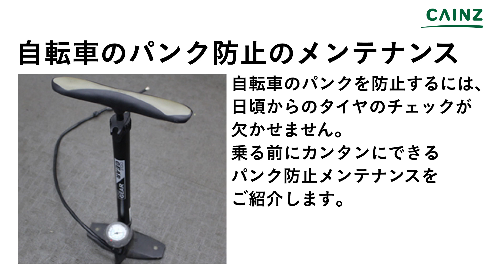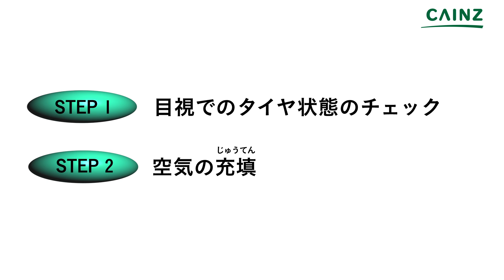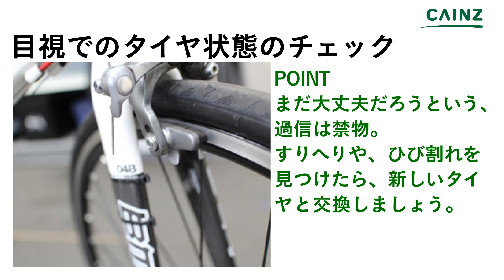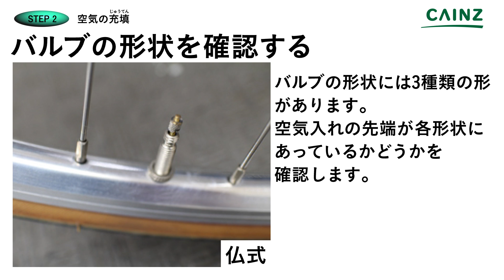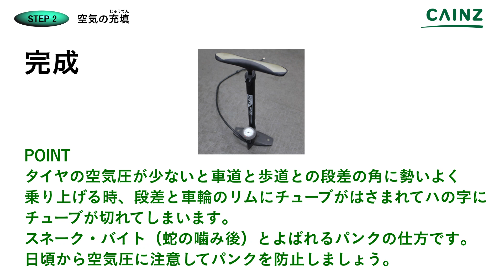自転車のパンク防止のメンテナンス【カインズHOWTO】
【カインズHOWTO】自転車のパンク防止のメンテナンスをお伝えします。